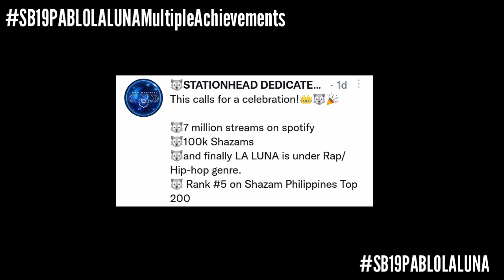SB19's PABLO Unlocked Multiple Achievements! | Esbi Updates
SB19's PABLO Unlocked Multiple Achievements!

A'TIN! We are back again to give you the latest updates about SB19. SB19's PABLO unlocked numerous achievements with his solo debut single, La Luna.